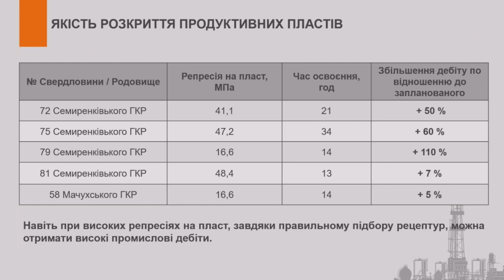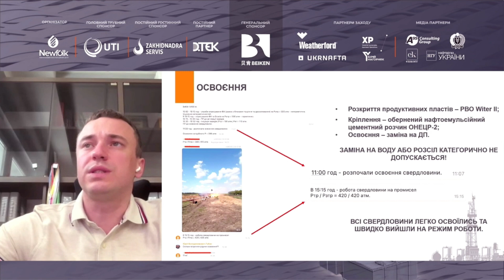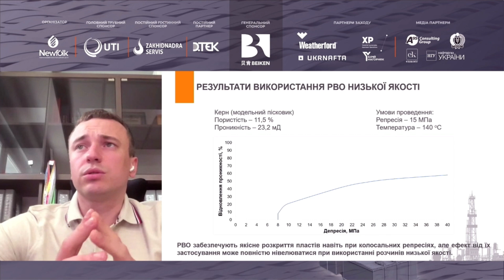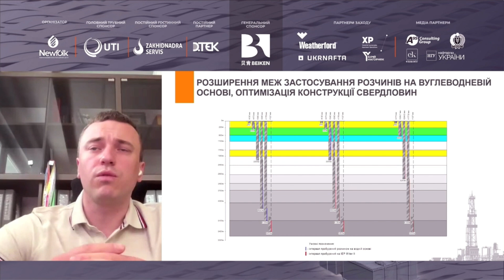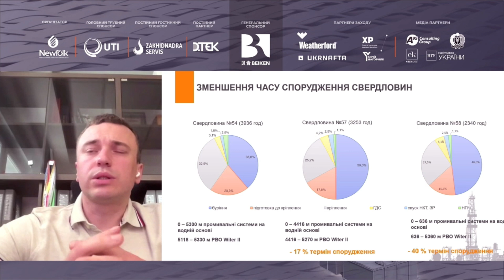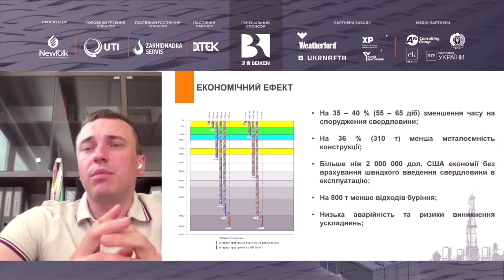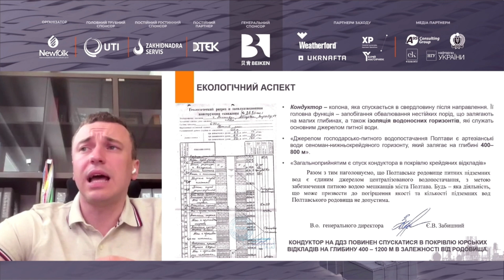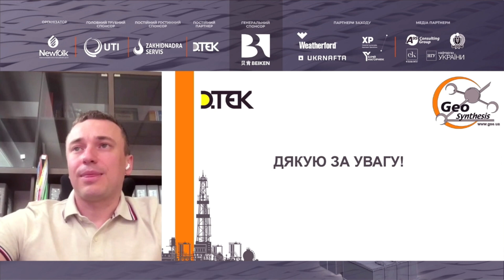Назар Жолоб: «Технологічні особливості буріння свердловин при застосуванні вуглеводневих...»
Друзі, до вашої уваги відео виступу Назара Жолоба, начальника сектору термобаричних досліджень ТОВ "Геосинтез Інженірінг" на ХІ Міжнародній нафтогазовій конференції Ньюфолк НКЦ  на тему:
📌"Технологічні особливості буріння свердловин при застосуванні вуглеводневих промивальних рідин ".
◾Не пропустіть можливість почути найактуальніші теми та новаторські ідеї від провідних фахівців та експертів.
📌Будемо раді вашим відгукам та коментарям!